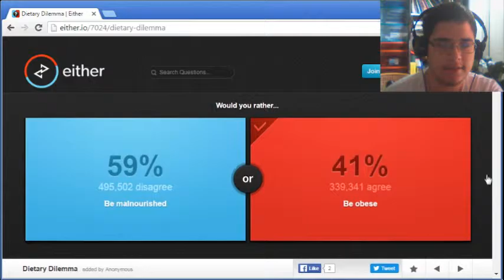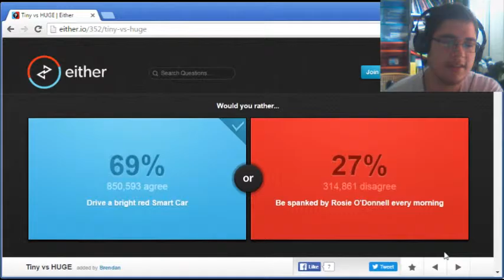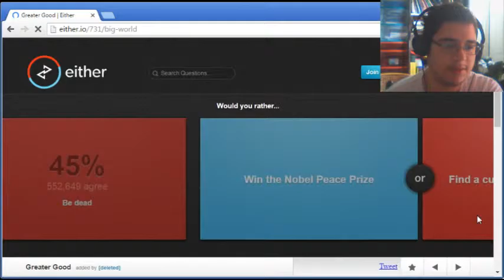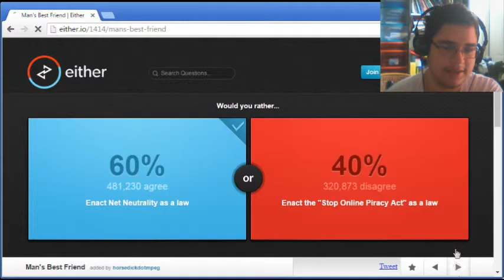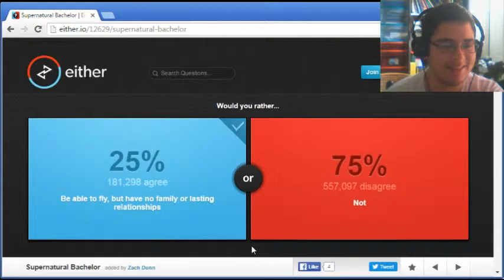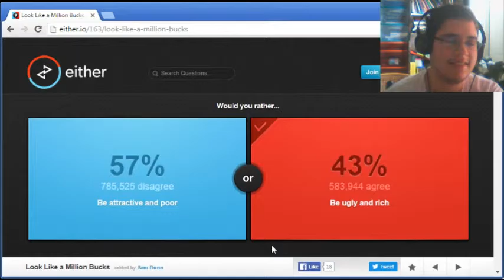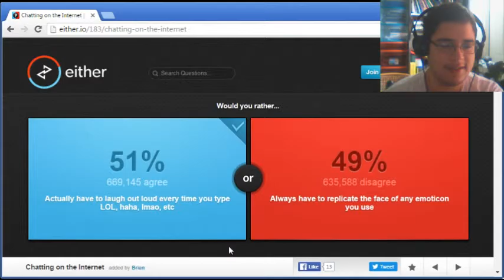A little bit of would you rather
Today I do this thing because why not.

It was an okay thing to do, 5/10.